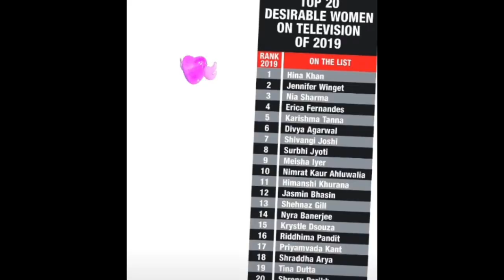Himanshi khurana ने की shehnaaz Gill की इस तरह तारीफ